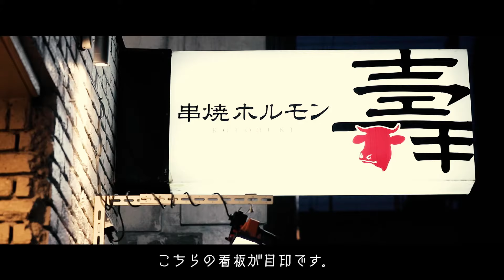【高松市 グルメ】絶品ホルモンを串焼で味わえる高松市のグルメ通も唸る串焼ホルモン壽(ことぶき)【FOODBUZZ】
高松市のグルメといえば串焼ホルモン壽（ことぶき）！

【店舗詳細】
串焼きホルモン壽(ことぶき)
【FOODBUZZとは】
動画検索で食事の旅にでかけよう！素敵な飲食のお店探しはポータルサイト「FOODBUZZ」!
日本全国「食」にまつわるお店や商品の情報をお届け中🎶
人気インフルエンサーとのコラボ、観光情報、レシピなど🎥

【FOODBUZZ各種リンク】
FOODBUZZ